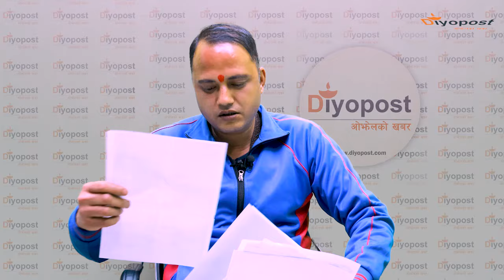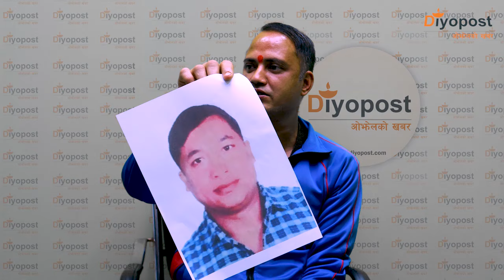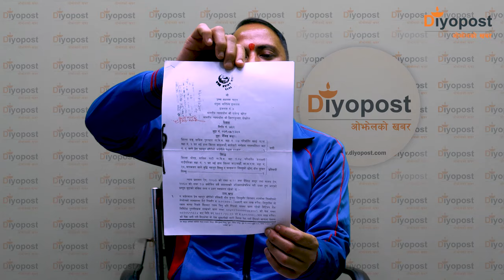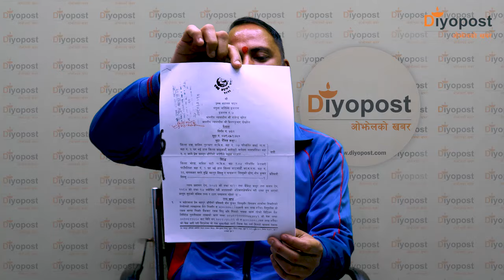१४ लाख खाएर फरार अभियुक्त बाग्लुङ्गका झलक बहादुर पुन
यस  च्यानलमार्फत प्रकाशित कुनै पनि सामाग्री Copy वा Download गरेर अन्य च्यानलमा अपलोड गरेको पाइएमा प्रचलित ऐन बमोजिम कडा कारबाही गरीने  ब्यहोरा जानकारी गराइन्छ ।